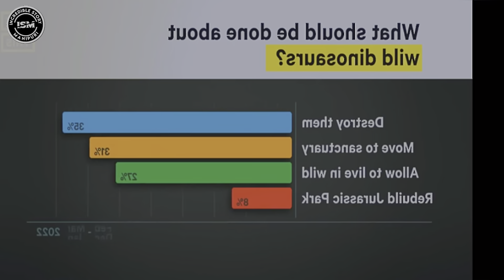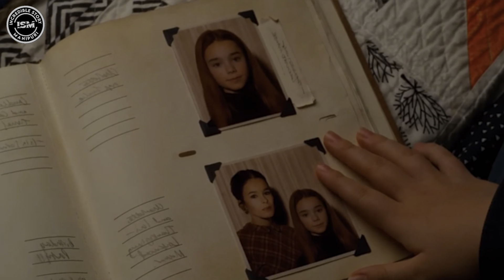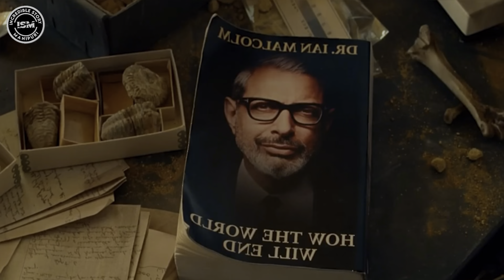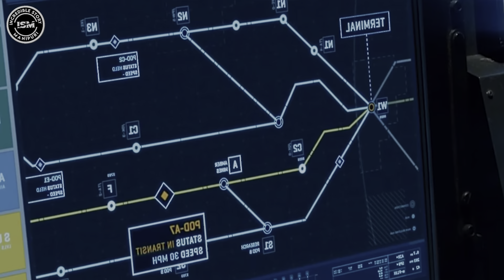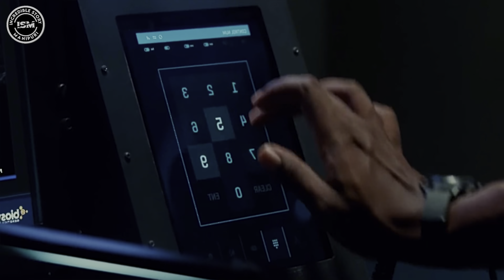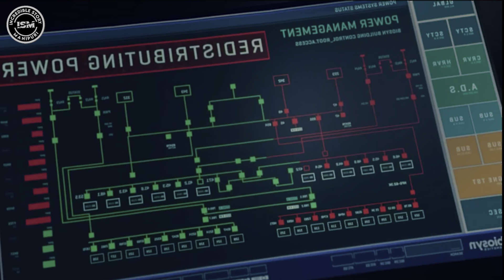DOMINION 2022 Action/Sc-fi Movie Explained in Manipuri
CBFC: U/A 2022 ‧ Action/Sci-fi ‧ 2h 27m
|explained in Manipuri|movie explain Manipuri|film explain|movie explained

Story Narrator /Script : Premchand